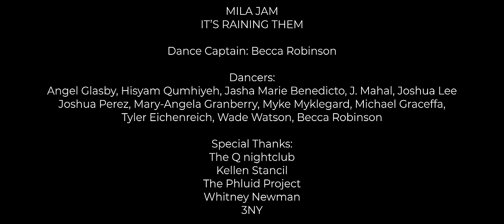Mila Jam - It's Raining Them (Official Music Video)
Official video by Mila Jam performing “It’s Raining Them”.

Creative Director/Choreographer: Ambrose Respicio
Director of Photography: Tyler Milliron
Editor: Tyler Milliron
First AC/Set Photographer: Rachel Monteleone
Gaffer/Set Photographer: Ericka Dickstein
Production Manager: Danny Marin
Artist Management: Nick Larsson Billett
Wardrobe: Team Jam
Hair: Dee TrannyBear
Make Up Artist: James Toribio
Makeup Assistant: Reva Falser
Wardrobe Assistant: Juan Camilo Sáez
PAs: Mohammad Kahn, Amy Marik
BTS Production: Ron Wallace
Dance Captain: Becca Robinson
Dancers: Angel Glasby, Hisyam Qumhiyeh, Jasha Marie Benedicto, J. Mahal, Joshua Lee, Joshua Perez, Mary-Angela Granberry, Myke Myklegard, Michael Graceffa, Tyler Eichenreich, Wade Watson, Becca Robinson

Music Production: Rob Agostini
Mix/Master: Rob Agostini
Original song: It's Raining Men
Writers: Jabara, Paul F; Shaffer, Paul A W
© EMI Sosaha Music / Olga Music / Postvalda Music / EMI Music Publishing Ltd
© Postvalda Music / Warner Chappell Music Limited

Special Thanks:
The Q Nightclub
Kellen Stancil
The Fluid Project
Whitney Newman
3NY

Lyrics: It’s Raining Them

It's raining them! Hallelujah!
It's raining them! A-them!
It's raining them!

Humidity is rising
Barometer's getting low
According to all sources
The street's the place to go
‘Cause tonight for the first time
Just about half-past ten
For the first time in history
It's gonna start raining them!

Humidity is rising
Barometer's getting low

(It’s raining…)
It's raining them! Every specimen!
Cool, strong, bold and keen
Proud and loud and here and seen

God bless Mother Nature, they’re a single person too
They took on the heavens and they did what they had to do
They taught every angel, they rearranged the sky
So that each and every person could find their perfect type
It's raining them!

I feel stormy weather moving in
Oh about to begin
Hear the thunder
Don’t you lose your head
Rip off the roof and stay in bed

I’m gonna go out
I’m gonna let myself get
Absolutely soaking wet!

It’s raining them